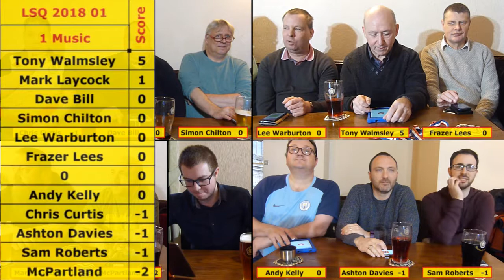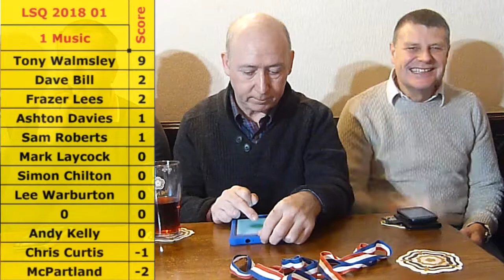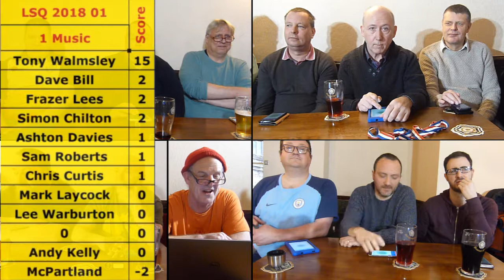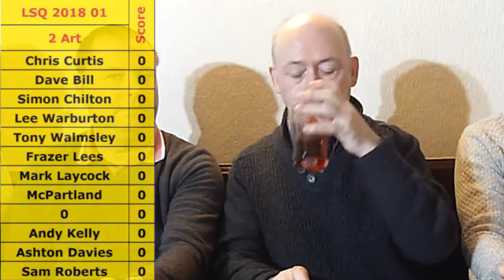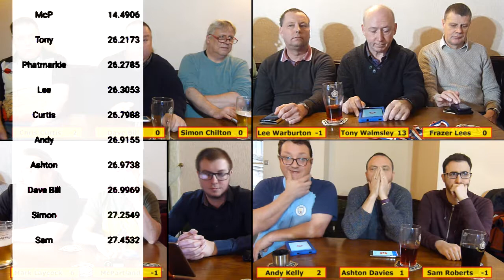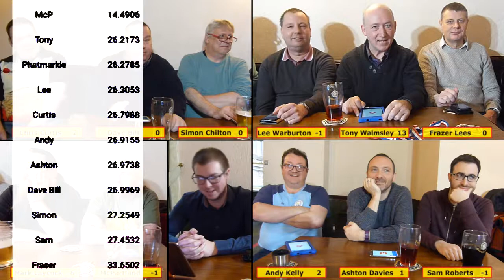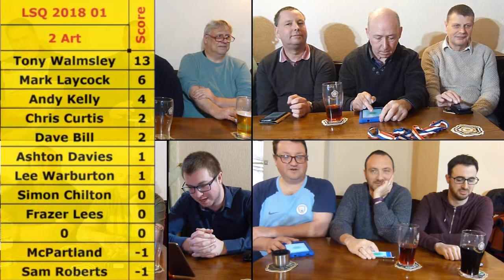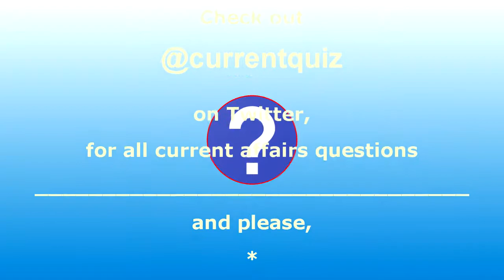LightSpeed Quiz 2018 01 01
LightSpeed Quiz 2018 Tournament one from Pontefract Sports and Social Club
Tilts 1 & 2

20 questions on Music
20 questions on Art

Set and read by Mike Lees